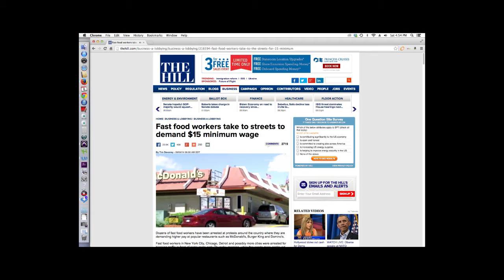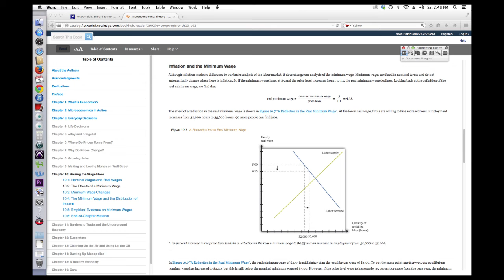Would You Like Fries With That $15 An Hour Entry Level Job?